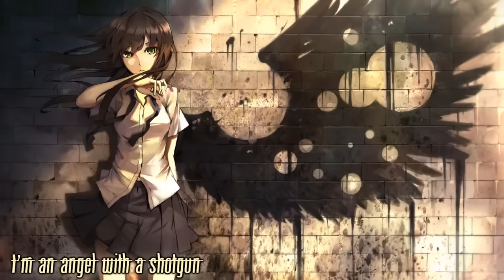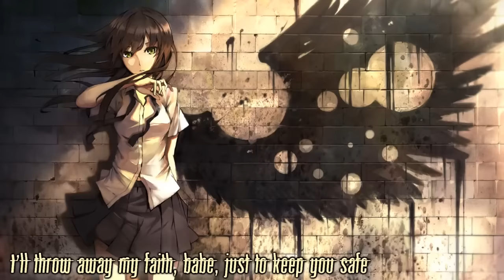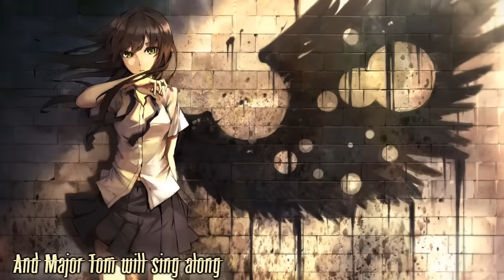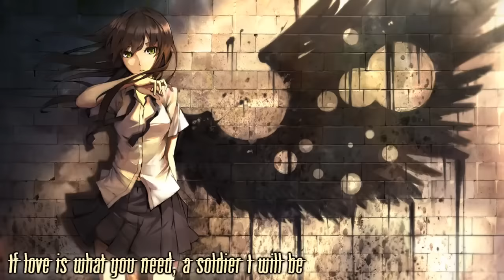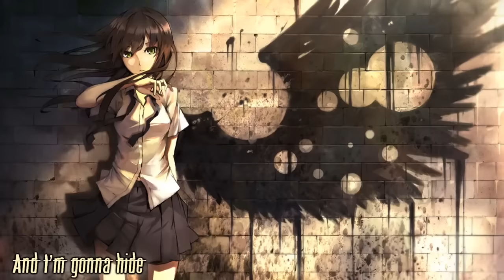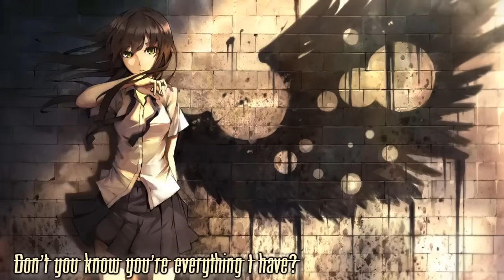Nightcore - Angel With A Shotgun [1 Hour]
Nightcore